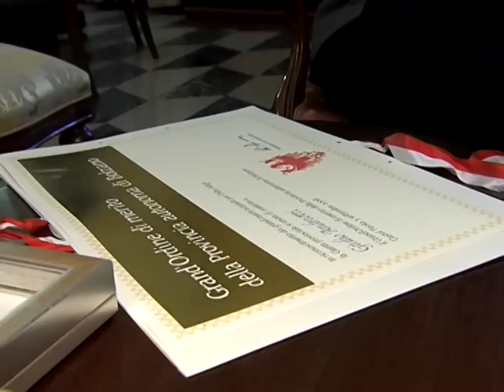Eine Erinnerung an Giulio Andreotti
Durnwalder verleiht Giulio Andreotti Verdienstorden des Landes (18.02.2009)